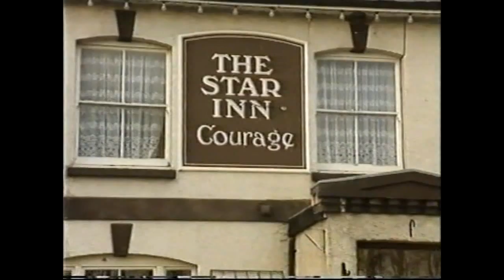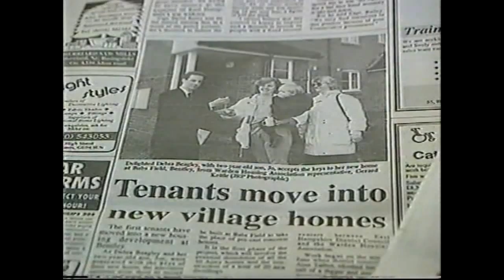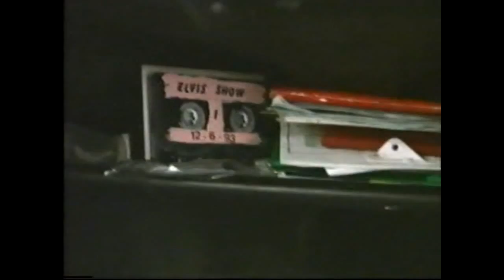The Village - Bentley - TV Series 2 Ep 2